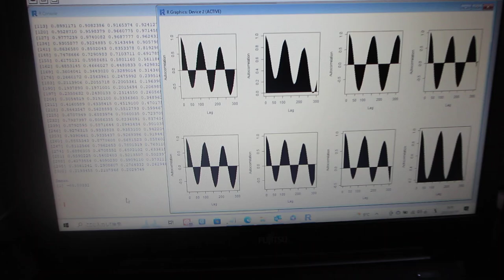超音波の伝搬特性テスト（音圧データ解析：自己相関の変化）